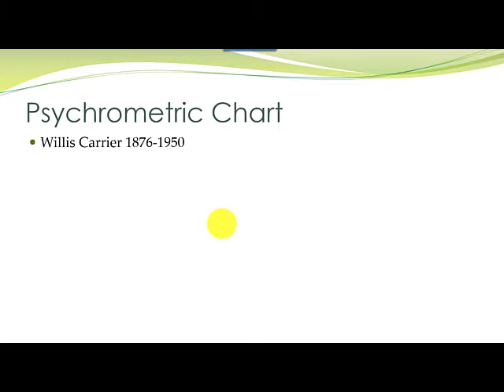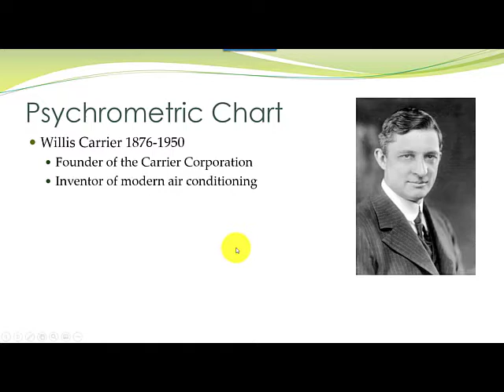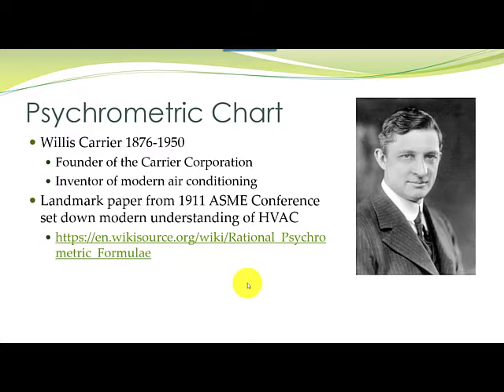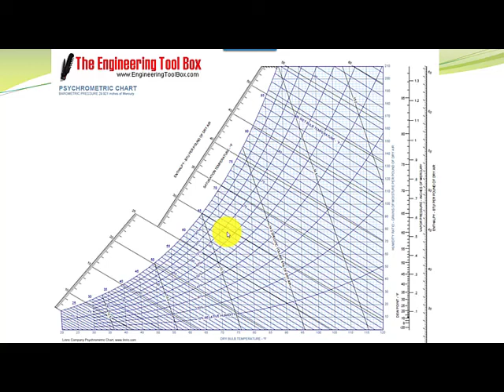How To: Measuring Relative Humidity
A How To Video describing how to measure relative humidity for laboratory testing. There is also a brief description of the Psychrometric Chart.